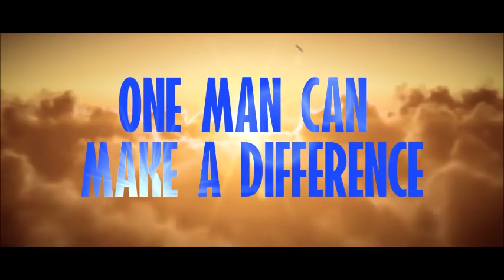DAVID HAYE KNOCKS OUT MARK DE MORI - POST FIGHT THOUGHTS